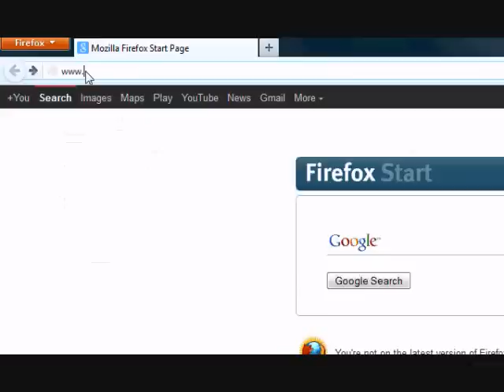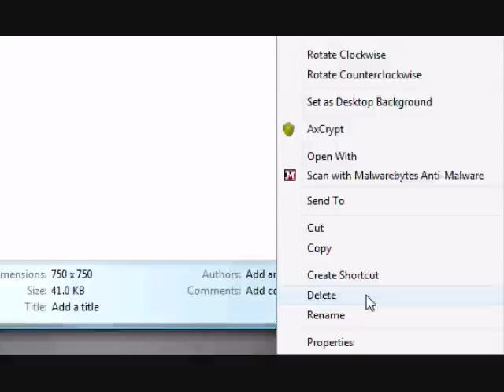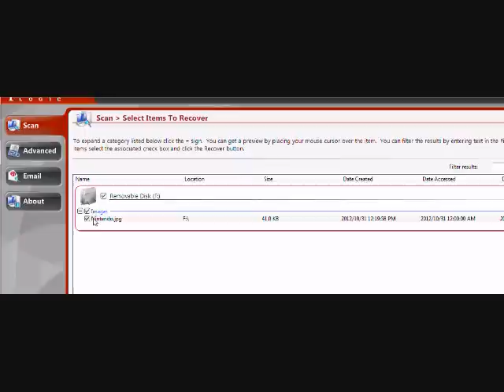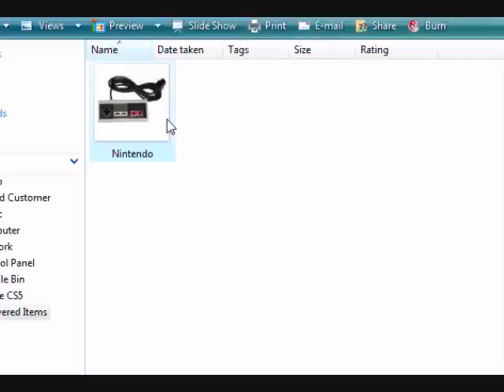Recover Pictures From SD Card In A FEW Clicks [Working 2023]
If you need to recover pictures from your SD card then look no further. Follow along with this tutorial and you will be able to perform an SD card recovery in minutes. The process is so simple even a computer newbie can figure it out. But don't wait until it's too late and you lose your data forever. Scan your computer now by visiting: